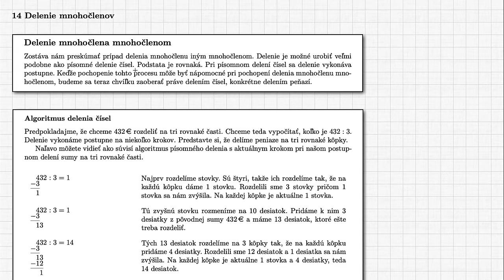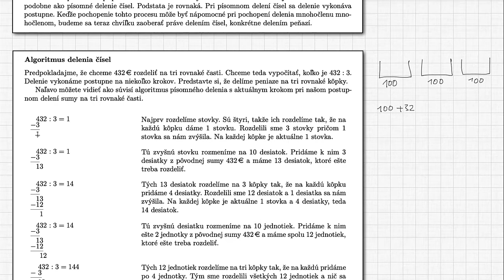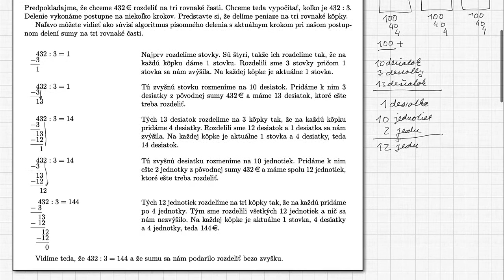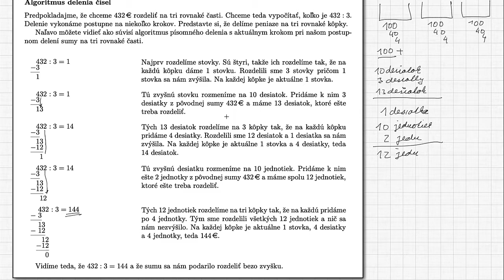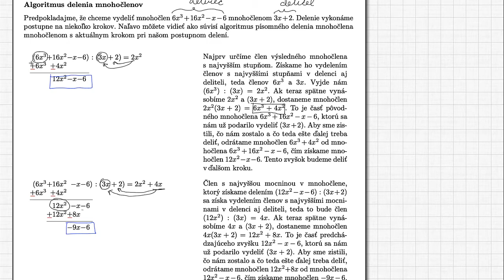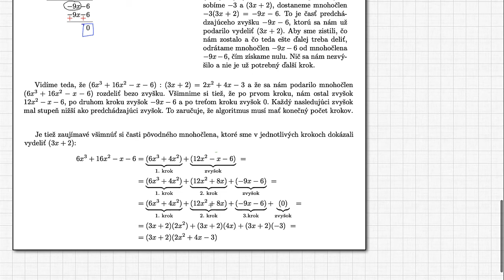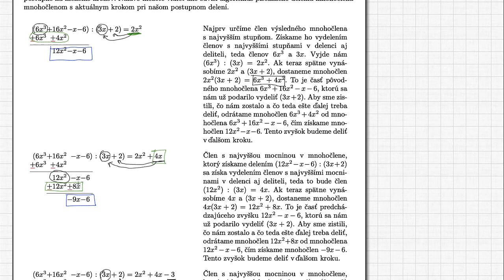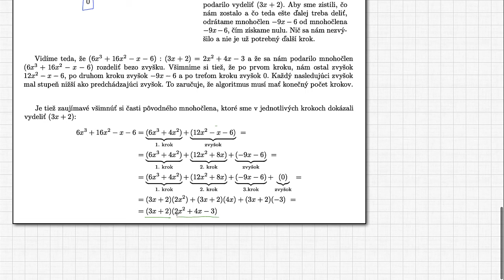M1-04-14 Delenie mnohočlenov - D